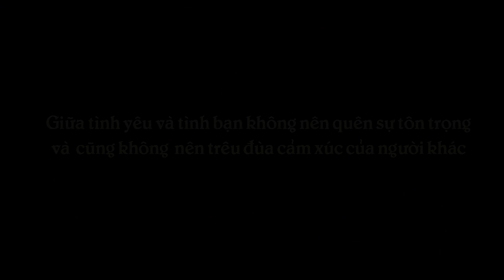Nhờ Bạn Thân Thử Lòng Bạn Trai | Ranh Giới Trắng Đen - LẠ Chuyện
Đây là tập full phim ngắn tình cảm hay của Lạ Chuyện TV. Phim ngắn về ngoại tình này được chuyển thể lại ở một góc nhìn khác của đời sống xã hội với mục đích tích cực, nhắn gửi thông điệp đến mọi người. Các bạn hãy đón xem và ủng hộ thông điệp của Lạ Chuyện nhé!

ĐỐI TÁC ĐỒNG HÀNH:
Bigsouth Media - Chuyên sản xuất phim quảng cáo, phim giới thiệu!